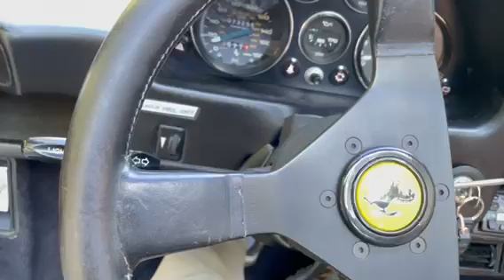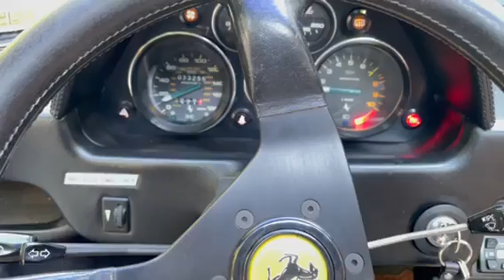Ferrari 308 startup.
1985 Ferrari 308  QV is displayed and started.